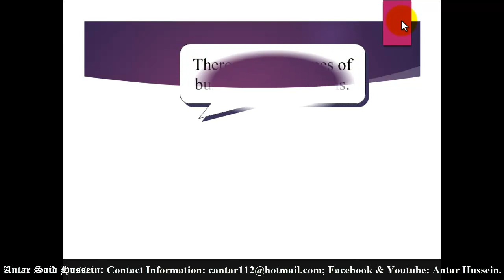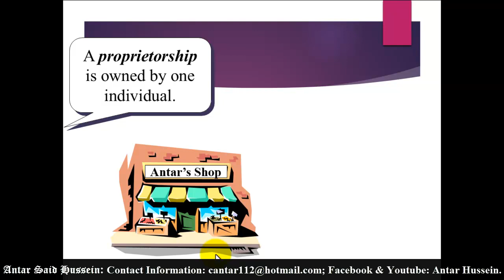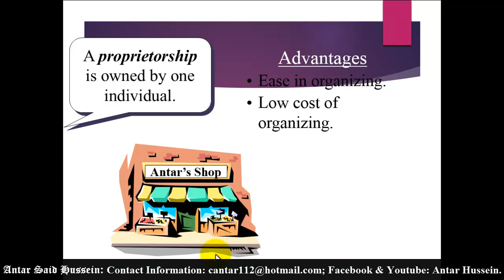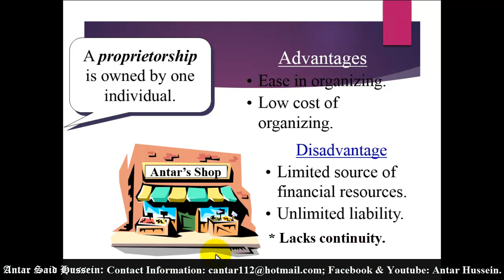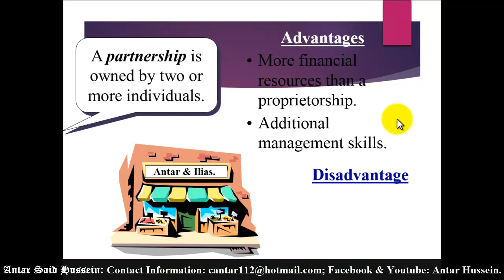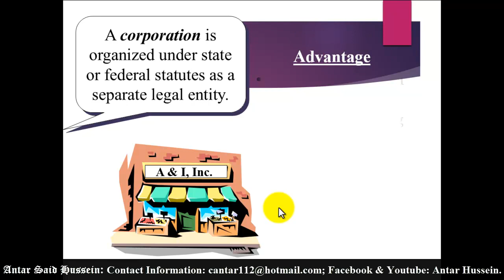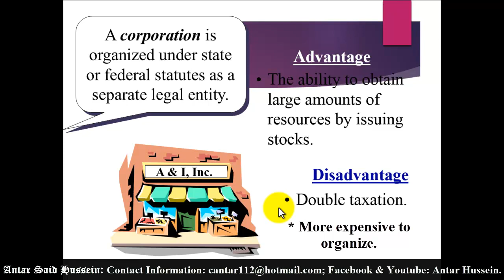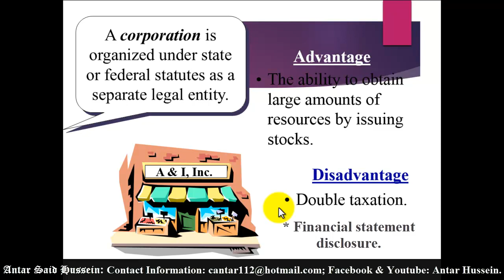Daceasy Accounting#03 Types of Business Organizations, Af Somali